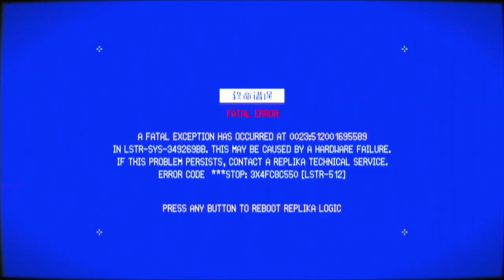Junji Ito’s best short stories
Today I thought it would be fun if we looked at some of my favorite Junji Ito short stories.

Junji Ito is a horror icon. His expansive works includes such stories as Uzumaki, Tomie, Gyo, No Longer Human, and Frankenstein.

This video is but a taste of what's to come.